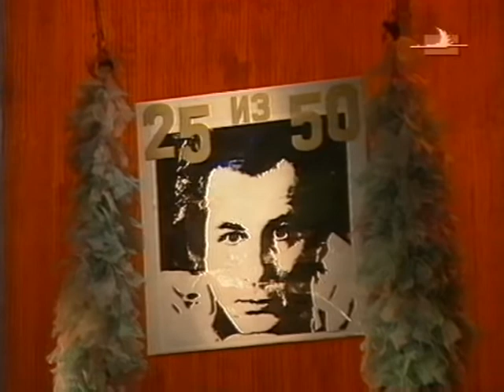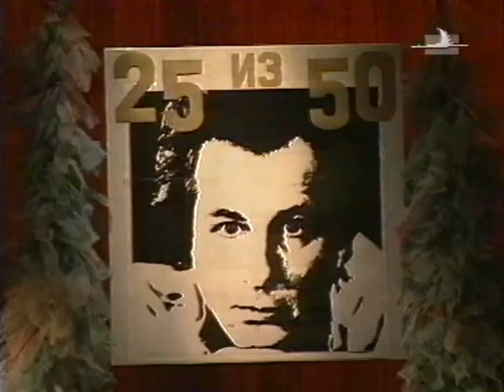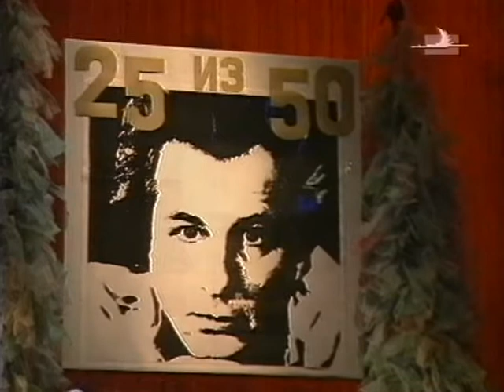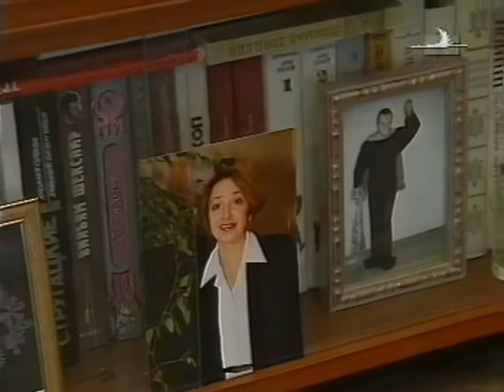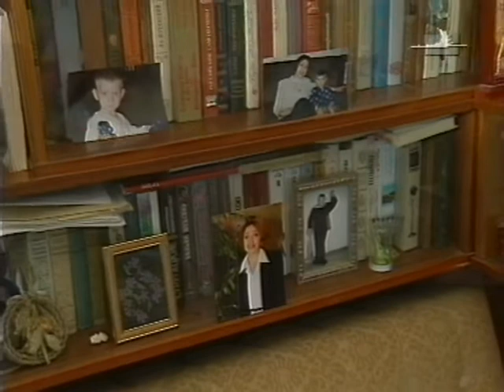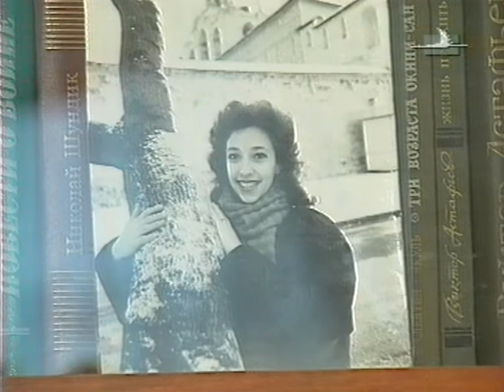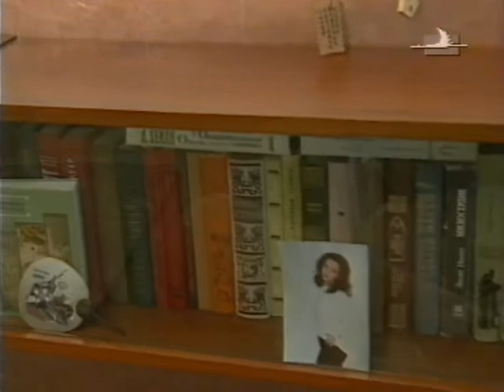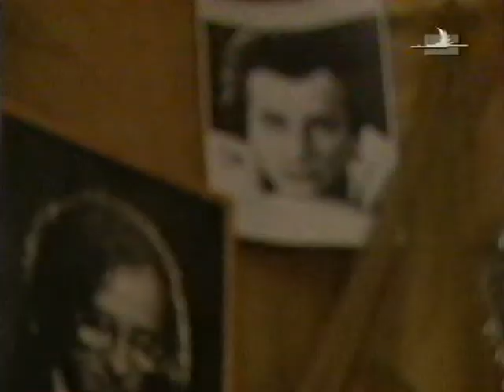«Театральная гостиная»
с Заслуженным артистом России Владимиром Витальевичем  Домбровским

Хабаровск
2002 год

Личный архив Владимира Домбровского